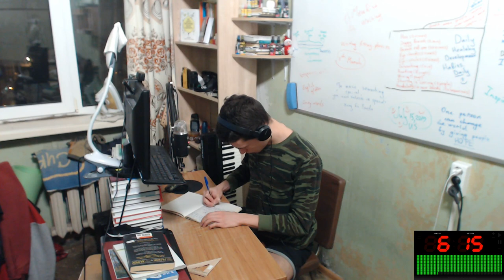Study with Me EJ #13 | Productive 30 Minutes in the morning of 11th March 2019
Study with Me EJ #13 | Productive 30 Minutes in the morning of 11th March

Thanks :)

F.A.Q.:

1. Why do I learn English?

2. Why do I learn Indonesian?

3. Why am I doing reactions?

4. Why am I making a video?
Self-psychotherapy
Development of my own skills
Autobiography
Self-awareness

5. Why am I learning new skills?

6. According to the results, the language I want to talk mainly?

7. What do I want to get on the total?

8. What do i love?
Communication with people
Dancing
Developing
Singing
Playing music
Speaking
Training
Make new
Playing computer games
Drawing
Having fun